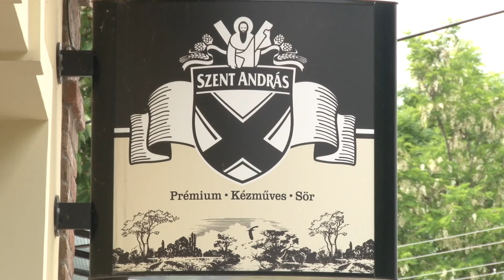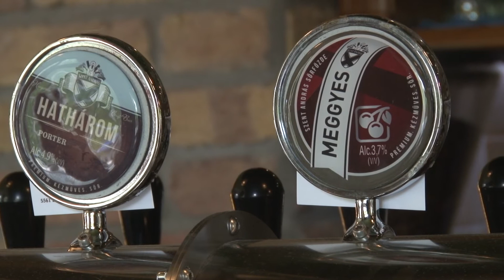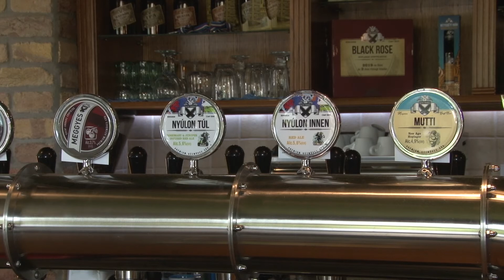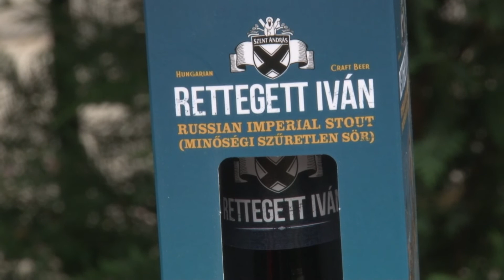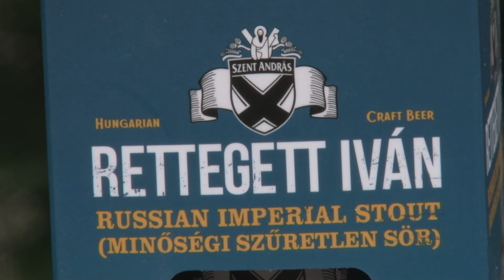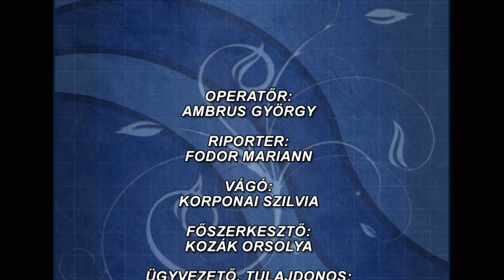Hírek a Szent András Sörfőzdéből - 2020. 05. 19.